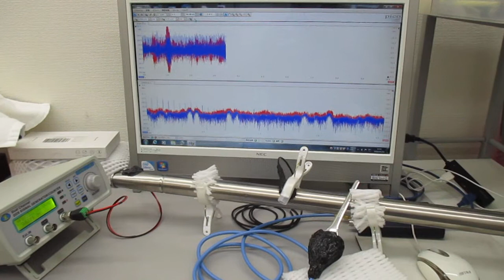音と超音波の組み合わせ技術（超音波システム研究所）